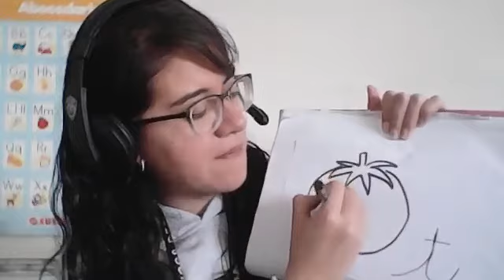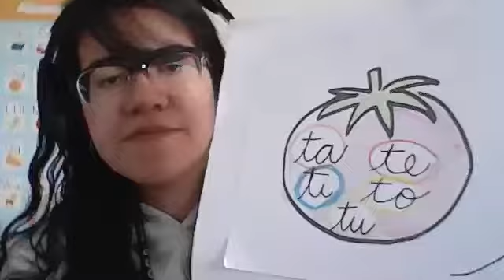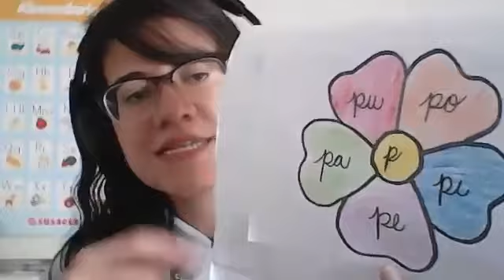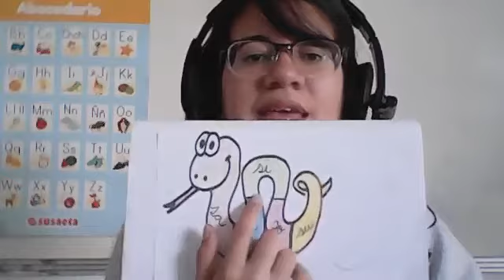Repaso letra t en carta Prekinder